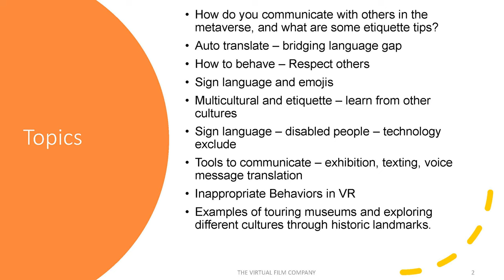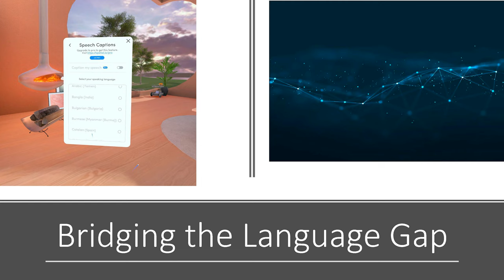Communication, culture, and etiquette in the metaverse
Greetings from the future? --Tales from the Metaverse

Navigating the Metaverse I

An ongoing series that explores what the metaverse is, and how it might change our lives for better or worse.

In this episode we explore communication, culture, and etiquette in the metaverse.

We film on AltspaceVR every Tuesday at 11am ET. You are welcome to come as a guest, or just to listen in.

The Virtual Film Company is a non-profit. Our focus is on the promotion and creation of film in virtual reality.